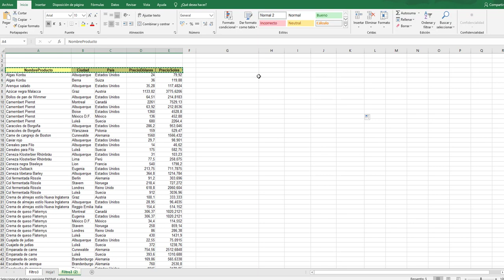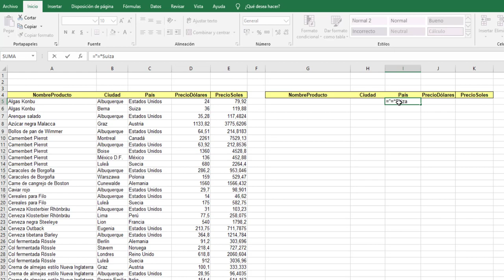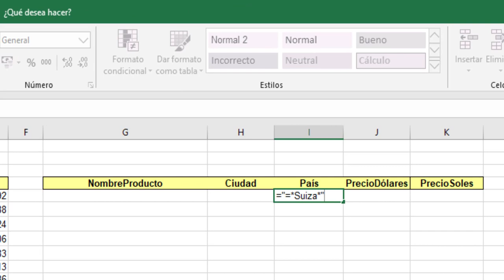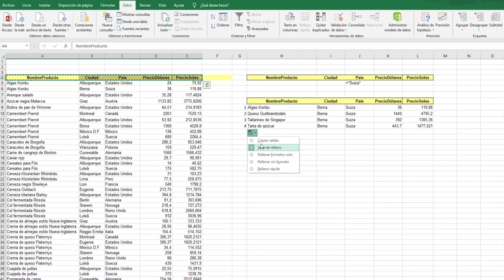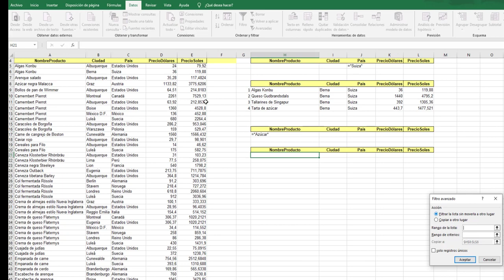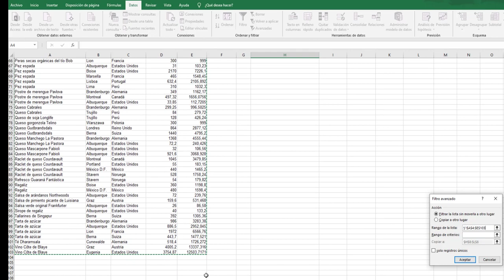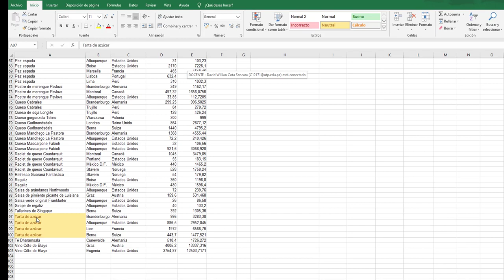Excel - Filtros Avanzados